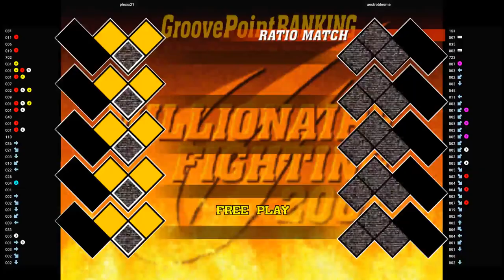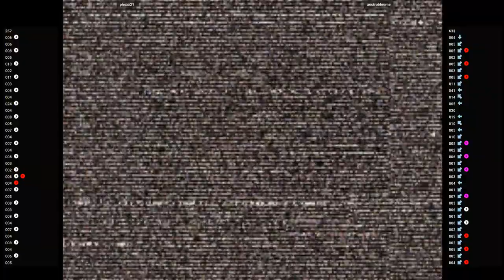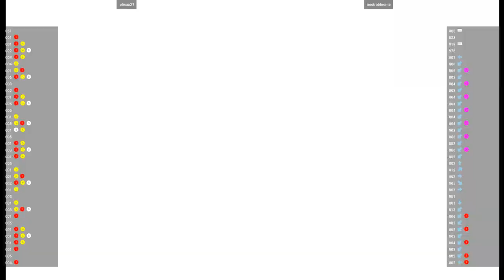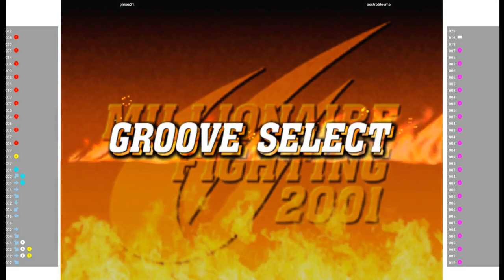CVS2 🕹 phoxx21 VS aestrobloome